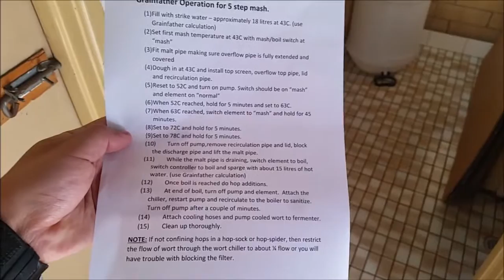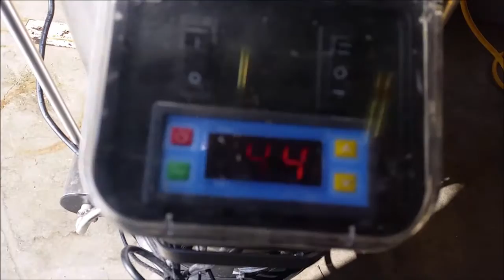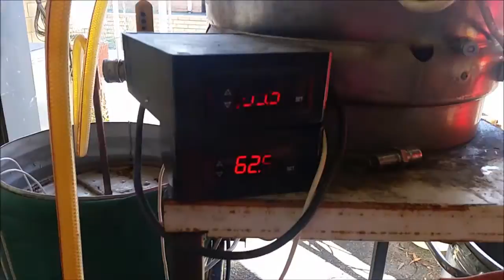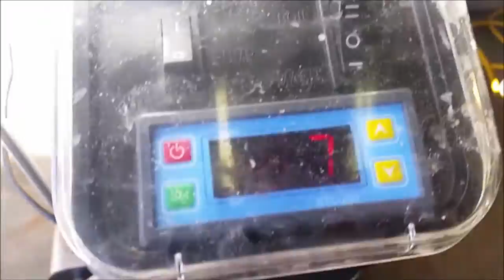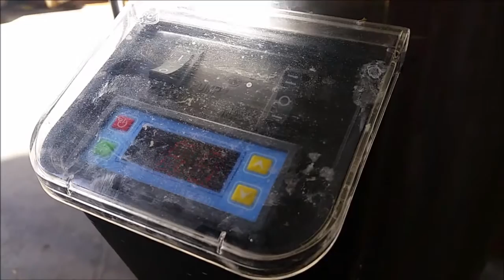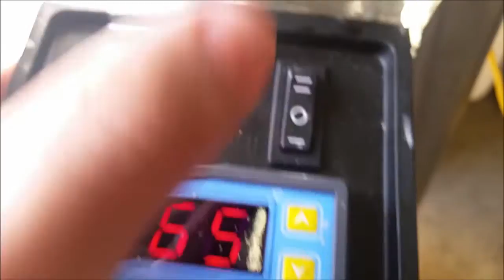#15 Conhecendo a Grainfather parte 1/2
Neste video eu visito Roy que faz cerveja a décadas e conhece quase todos equipamentos no mercado, e hoje ele usa a Grainfather. No final das duas partes eu tendo deixar minha conclusão.